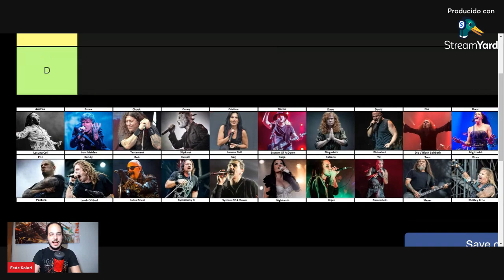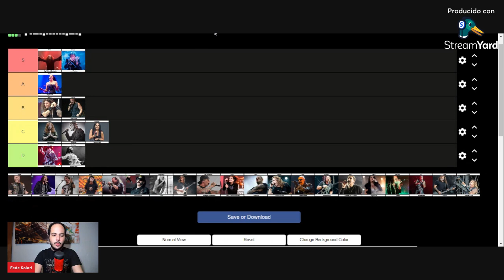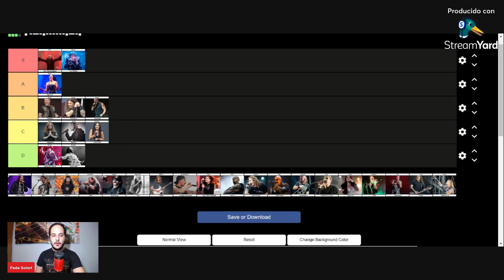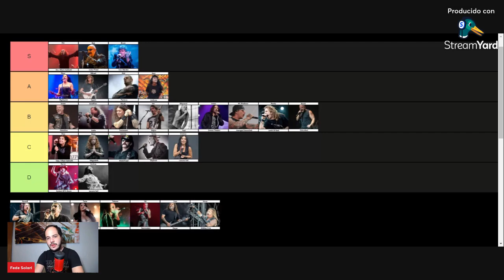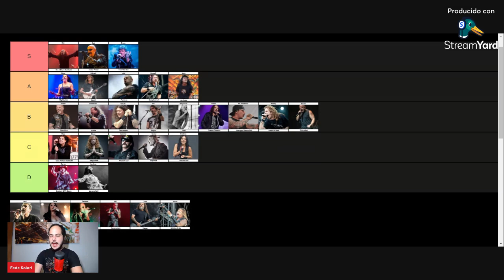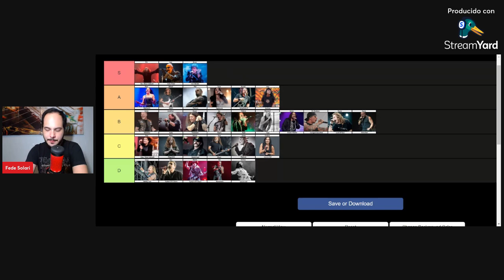🎤RANKING de CANTANTES METALEROS - La cosa se puso PICANTE | ¿Estás de acuerdo?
Un nuevo tierlist en el canal. En esta ocasión, de acuerdo a mis preferencias, cantantes metaleros.